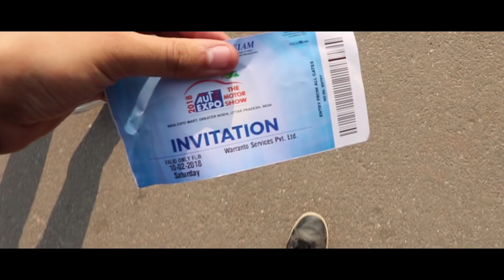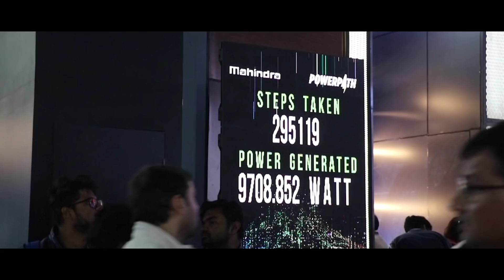Auto Expo 2018 Quick edit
Auto expo 2018, India was a blast. was there was a brief while so didnt vlog as much but here some automotive eye candy for ya'll. enjoy!